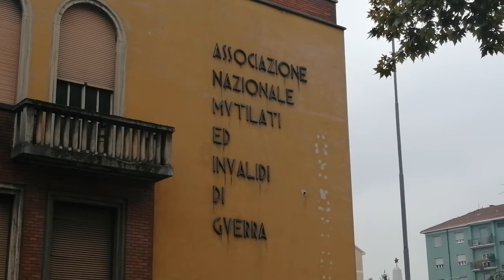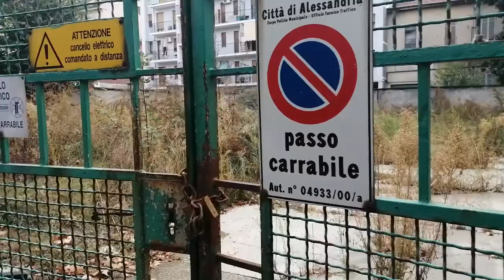Casa del Mutilato: un edificio storico - artistico in abbandono totale.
10 ottobre 2019
Alessandria, Piazza Gabriele d'Annunzio.
UNA GRAZIOSA PIAZZETTA INCASTONATA TRA UNO SPALTO, IL CAVALCAVIA E UN PICCOLO GIARDINO BEN CURATO CON UN OBELISCO AL SUO CENTRO.
GLI EDIFICI STORICI CHE LA CONTORNANO, IN STILE LIBERTY, ALCUNI APPAIONO TOTALMENTE ABBANDONATI E IN DECADENZA, TRA ESSI "LA CASA DEI MUTILATI ED INVALIDI DI GUERRA".
UN BELLISSIMO EDIFICIO, DI VALORE STORICO E ARTISTICO, CHE INSIEME AD ALTRI MERITEREBBE, SENZA DUBBIO, ASSOLUTA ATTENZIONE PER ARRIVARE AD UN RECUPERO ARCHITETTONICO - URBANISTICO CHE POSSA RIDARE A QUESTO LUOGO LA MAGNIFICENZA DI UN TEMPO.